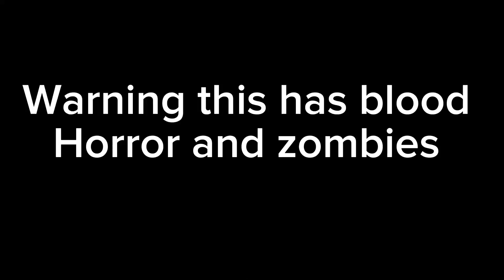Clara tries the grimace shake ( a horror comedy parody short.)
I used Kevin mcload and myuu

I got inspired by the grimace shake trend lol

This is all fake not real

Don’t take down this video this is for entertainment only